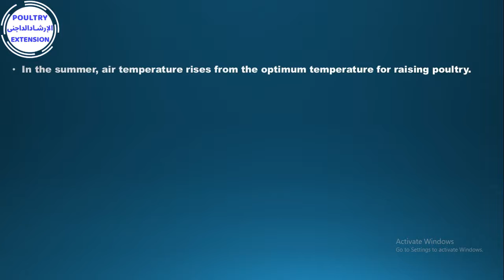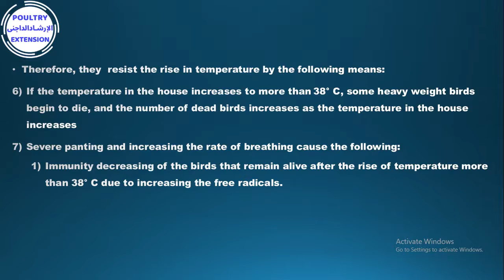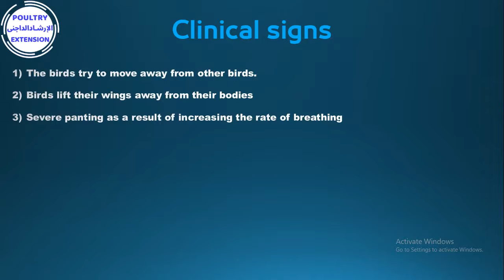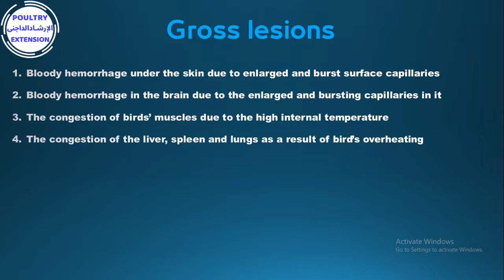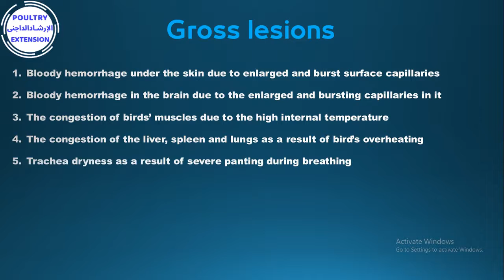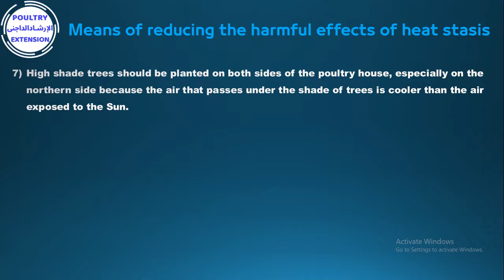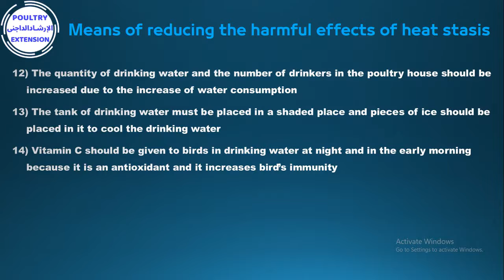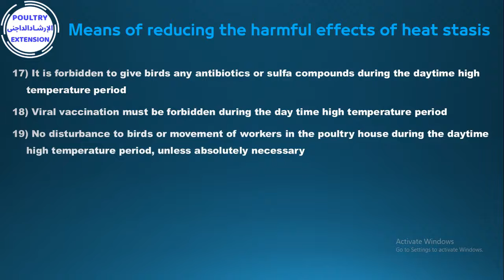Heat Stress in Poultry